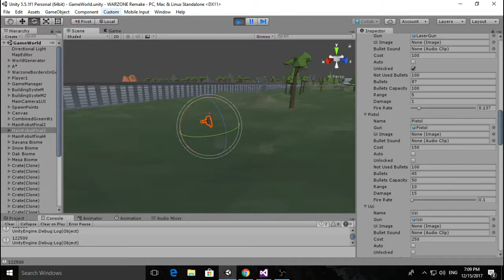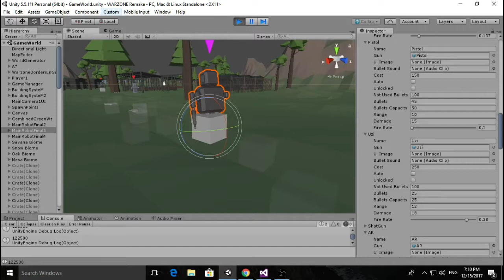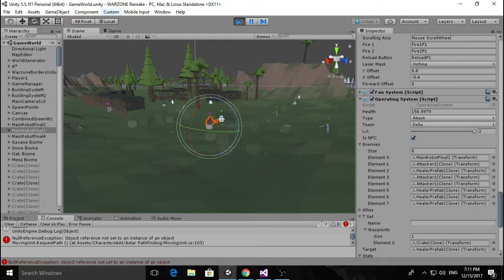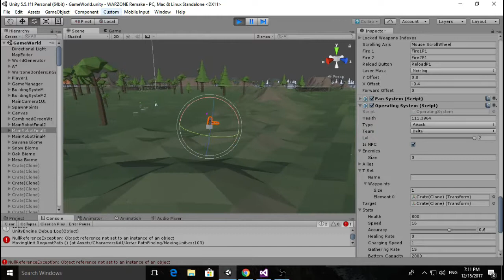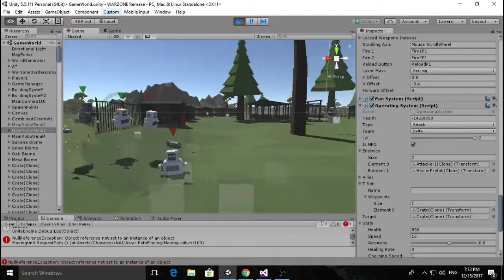How do NPCs or AI behave in my game (Unity 3D)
In this video, I watch a robot play my game from Unity's editor view, using A* pathfinding, and sensor dependent movement in some cases where the robot gets stuck!